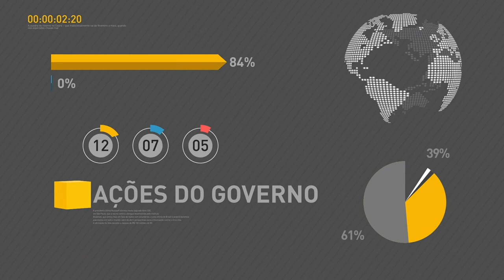BOLETIM REPÓRTER NBR 20h - 9 de outubro de 2017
REPÓRTER NBR 20h - 09.10.17: Governo vai ajudar na reconstrução da creche Gente Inocente, localizada em Minas Gerais, que foi destruída por um incêndio criminoso. Veja também: Neste ano, 303 pessoas vão usar o nome social para realizar as provas do Enem.